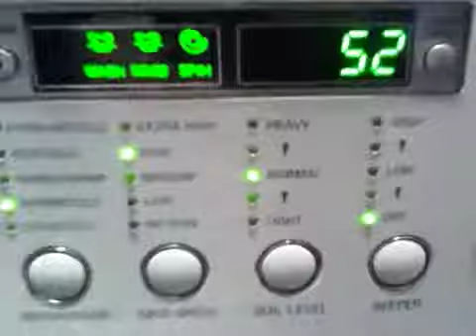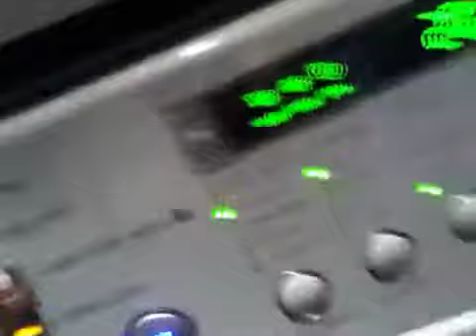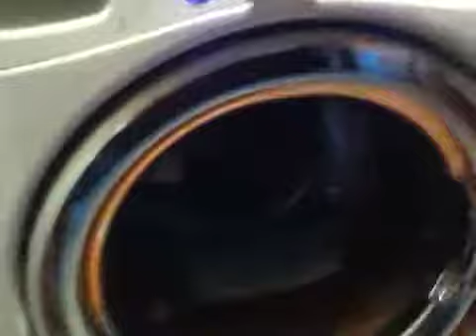Spot Goes in the Washer!!!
Spot takes the first ride of his odd bath ( of sorts) !!!